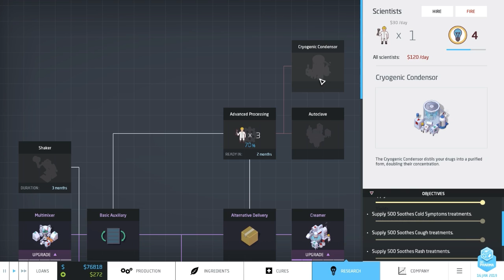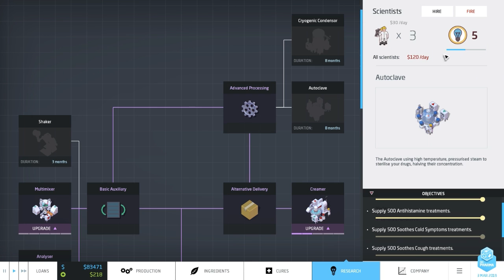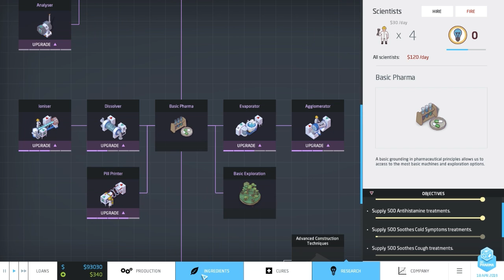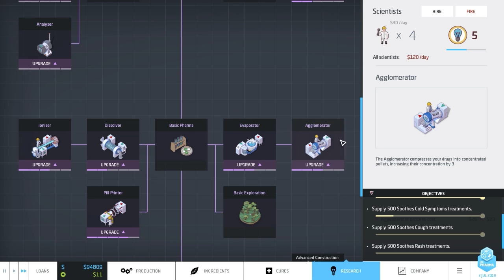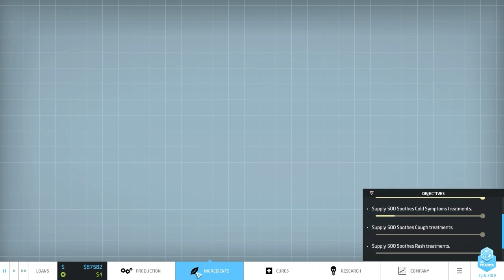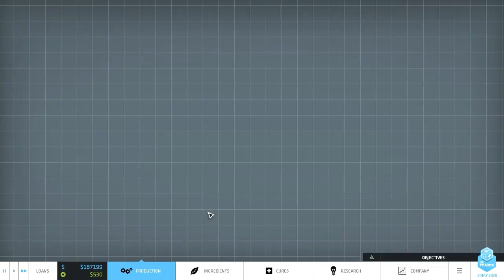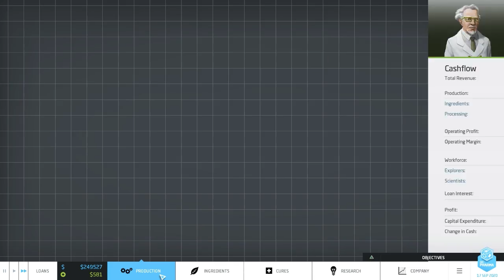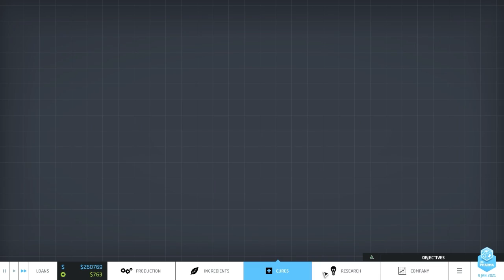Beverage + Big Pharma #1 [Beta]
Video Details:

A random game, a random beverage. An atypical "let's play" series featuring a delicious beverage and even more delicious gameplay from Big Pharma.

Game Details:

What if you had it in your power to rid the world of disease, to improve the lives of millions, to ease suffering and cure the sick… and earn a tidy profit?

As the head of your own Pharmaceutical Conglomerate you have this power resting in your hands. Will you use it for good? Being totally altruistic may not be the best business plan.

Welcome to the world of Big Pharma!

Additional:

All music, sounds and footage from Big Pharma or Public Domain.